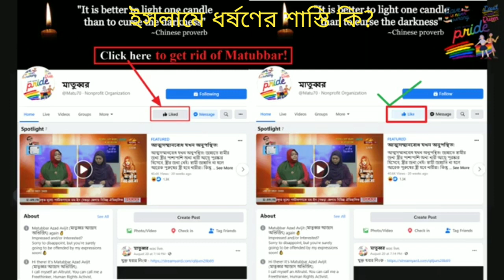ইসলামে যেনার শাস্তি কি?